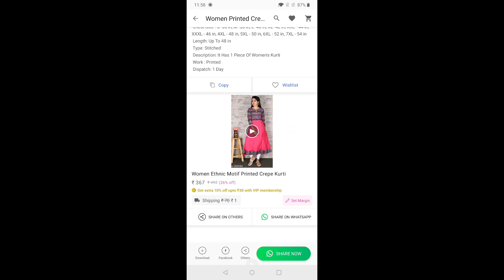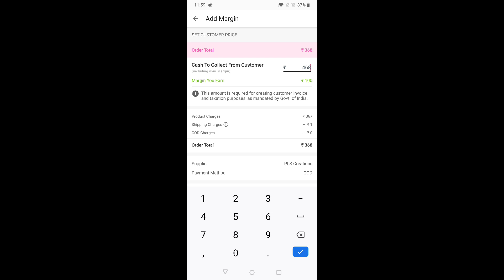Meesho Sarees Under 600/-| Saree Haul Meesho 2020 | Meesho Saree Shopping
codes of the product
blue printed saree
s-2259259

sky blue mirro work saree
s-4855221

orange plain saree with brocade blouse
s-5046273

Take care:-)
Swati Rastogi